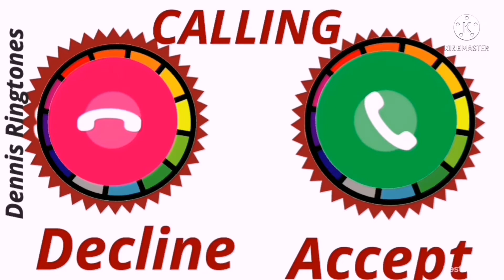Nokia Ringtone 2022,nokia ringing tone 2022,nokia new phone 2022 ringtone